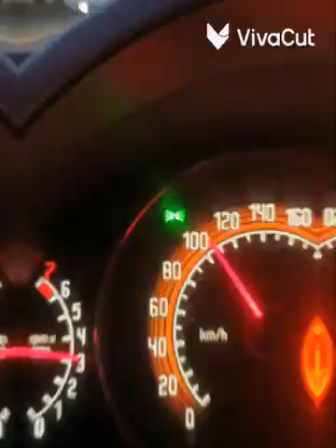23 de febrero de 2024